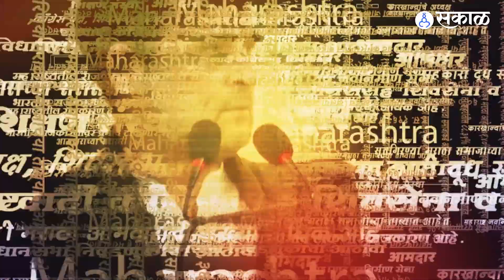Mahesh Landge यांनी Devendra Fadnavis यांच्यापुढे Pune जिल्ह्याच्या विभाजनाची केली मागणी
पुण्याचे पालकमंत्री चंद्रकांत पाटील आज पिंपरी चिंचवड शहरात होते. भोसरीचे आमदार महेश लांडगे यांनी आयोजित केलेल्या एका कार्यक्रमात ते सहभागी झाले होते. दरम्यान आमदार महेश लांडगे यांनी शहराच्या विकासाबाबत काही मागण्या पाटील यांच्याकडे केल्या,तसेच पुणे जिल्ह्याचे विभाजन व्हावे अशी इच्छा लांडगे यांनी देवेंद्र फडणवीस आणि चंद्रकांत पाटीत यांच्या समोर व्यक्त केली.
AP, YL_0523